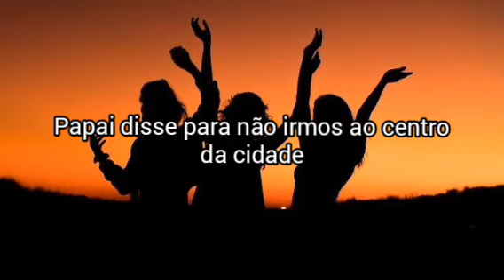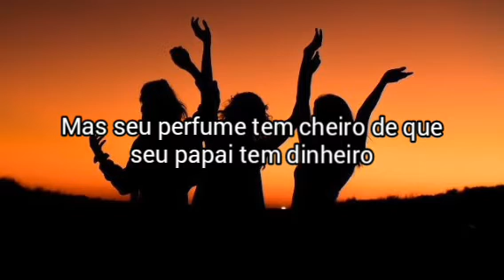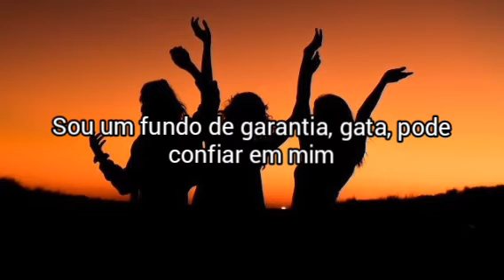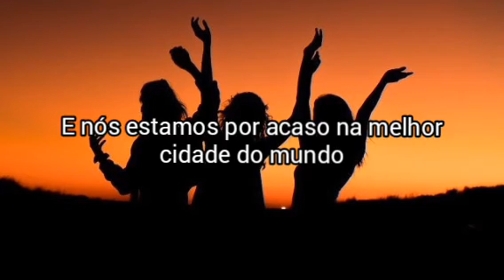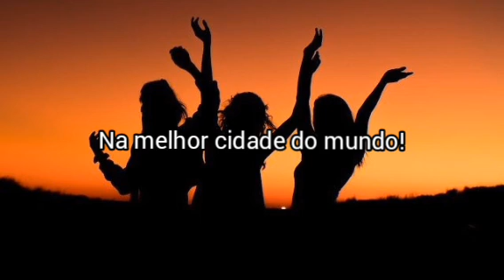TRADUÇÃO - The Schuyler Sisters - Hamilton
Meu Instagram: @jenimarty
Wattpad: @jenimarty